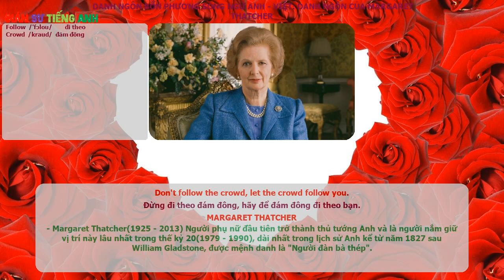MARGARET THATCHER - Danh Ngôn Song Ngữ Anh - Việt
Danh Ngôn Song Ngữ Anh - Việt: MARGARET THATCHER

Don't follow the crowd, let the crowd follow you.
Đừng đi theo đám đông, hãy để đám đông đi theo bạn.

MARGARET THATCHER
- Margaret Thatcher(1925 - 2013) Người phụ nữ đầu tiên trở thành thủ tướng Anh và là người nắm giữ vị trí này lâu nhất trong thế kỷ 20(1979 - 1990), dài nhất trong lịch sử Anh kể từ năm 1827 sau William Gladstone, được mệnh danh là "Người đàn bà thép".

follow /'fɔlou/ đi theo
crowd /kraud/ Đám đông